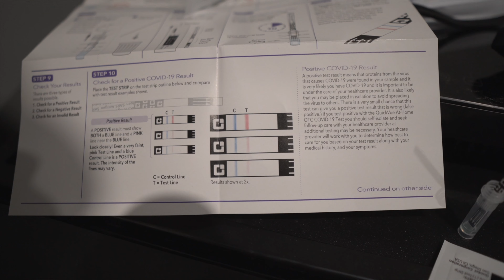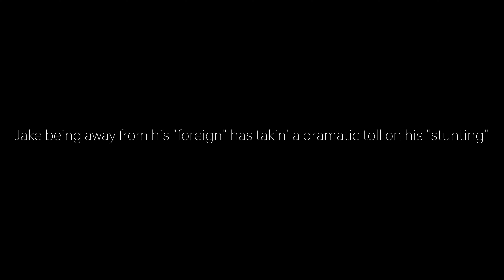IM HOMELESS IN LA....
title says it all... btw the next few videos are gonna be amazing!